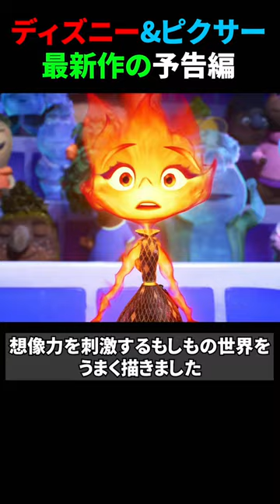ズートピア・リメンバーミーを引き継ぐ「もしも」の世界が来る…！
引用元
Elemental (2023) Trailer
©Disney/Pixar